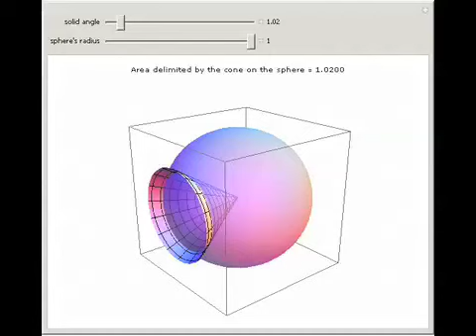Solid Angles on a Sphere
A solid angle is related to the surface area of a sphere in the same way an ordinary angle is related to the circumference of a circle. The intersection of the cone with a sphere of radius 1 defines a surface whose area is equal to the solid angle subte...

Contributed by: Bernard Vuilleumier